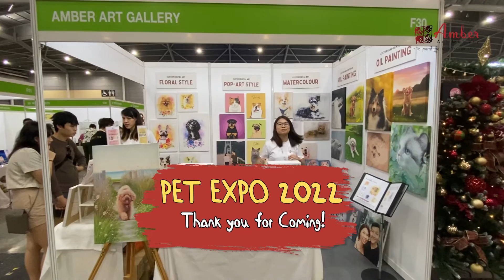Amber Art Gallery Goes to Singapore Pet Expo 2022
Hurray! The Singapore Pet Expo 2022 was a great success! It was indeed a wonderful 3 days spent at the Singapore Expo Hall! Thanks to all our clients and friends for dropping by to say hi to us! We were so grateful to all our supporters! Your love and encouragement is what keeps us going! And a big thank you to the team behind the successful event! For without them, this event would not happen at all!

For those who didn't have the chance to attend, we have prepared a short event highlight video for you guys!